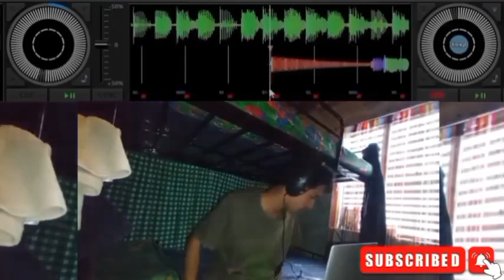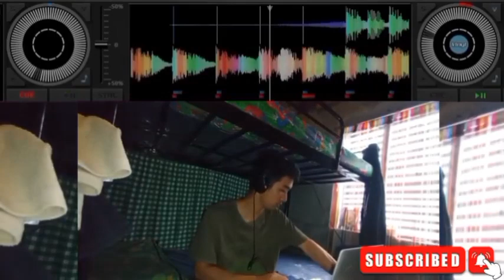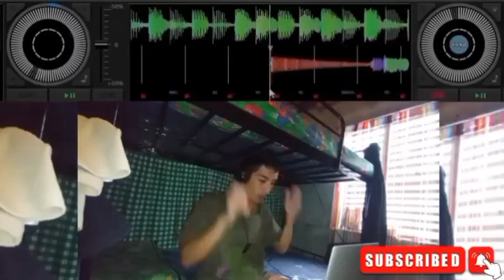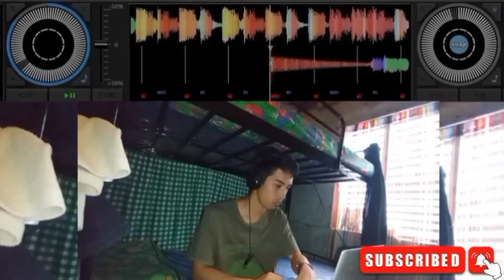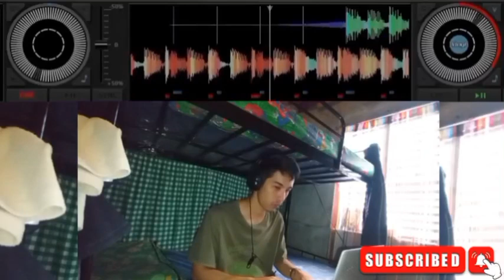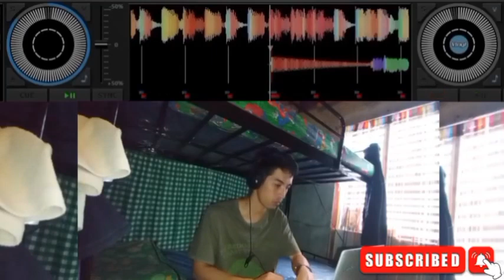TODO HATAW SA MGA TIKTOK BUDOTS | BUDOTS DISCO REMIX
CREDIT TO  DJ ARNOLD NADELA OF TEAM LA UNION FOR THE MUSIC

BUDOTS BALOD TECHNO HANDSUP SLOWBEAT NONSTOP BATTLE SLOWJAM BOMBTEK 128BPM TRAP IGAT TRIPMIX BOOTLEG CHACHA CHILL LOVESONG OPM#80'S#REWORK#PAUPAS#DISCO#NONSTOP#DJ#TRENDING